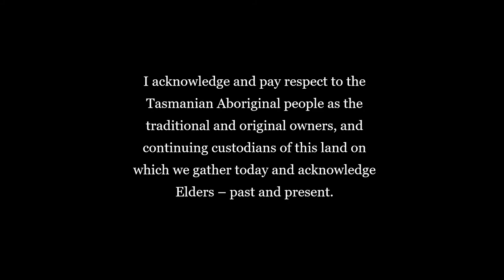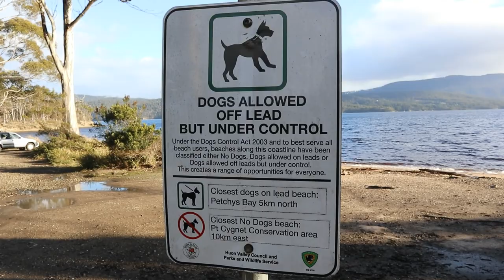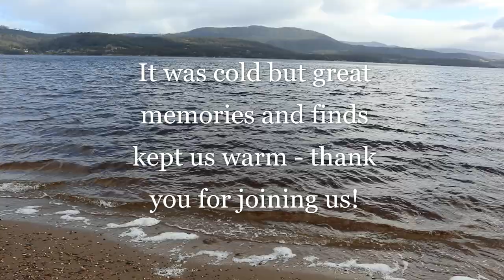Beachcombing for fossils in Tasmania & Memories (Journey Twelve)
Hello! It was a cold Autumn day - winter upon us, as I searched for fossils. Poverty Point beach is covered in rocks holding Brachiopods, Gastropods and Bryozoans. This piece of land millions of years ago was in the South pole beneath a thick ice sheet. It holds a lot of history, and for me it is also a place of personal history. It is where my Southern Edge journey began... From my first visit to Tasmania in 1986, where I collected a rock that traveled with me for years - till I moved to the place I picked that rock up - Kay's beach (local known name for Poverty Point.) in Petcheys Bay.

 In 1999 I bought Wrenfield, a 100 acre property, lived there for 8 years with no TV or mobile phone reception. A dial up phone internet connection - it was rural and remote. I learned so much in that time about what is important and how the land can make or break you emotionally. It was chopping wood and carrying water - literally. 100 acres is a lot of work to maintain and I found I couldn't - BUT what I did manage to do was beautiful, hard work. With 3 cats, 4 horses, 6 geese and dozens of paddymelon wallaby babies - I discovered a very different life from my previous world - 17 years as an international flight attendant with Qantas.
I had a YT channel Pets and Walkies whilst at Wrenfield - yes with dial up - 14 years ago. I loaded videos whilst turning into a fossil. The channel is still active - wish I could move those videos to this channel but here is a link:

Videos of my pets and also the wallabies I cared for - orphans. They were released on the property and when I sold in 2007 the new owners were thrilled to be surrounded by my beautiful family who visited me and now them each night. It was my only condition on selling - finding the right people to take over my sanctuary - and they came! Thank you for visiting - see you again love Nadine and Cooper

I acknowledge the Traditional Custodians of the land on which I work and live, and recognise their continuing connection to land, water and community. I pay respect to Elders past, present and emerging.